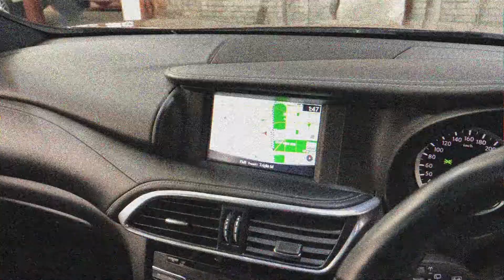Обзор нового Infiniti Q30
Infiniti Q30 - это интригующая альтернатива немецким хэтчбекам премиум-класса. Он придется не всем по вкусу, но изогнутый экстерьер и роскошный салон предлагают привлекательность в салоне, чтобы соперничать с некоторыми из самых сильных автомобилей в этом классе.

Q30 - самая маленькая модель Infiniti, созданная на базе популярного Mercedes A-Class. Она собирается на заводе Nissan в Сандерленде, Великобритания, и должна стать именно тем, что нужно бренду для успешного начала амбициозных продаж в Европе.